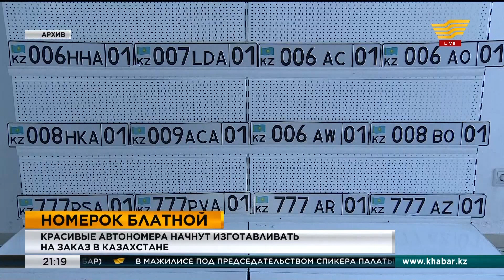Красивые автономера начнут изготавливать на заказ в Казахстане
«777МММ» или «111ССС». Эти и другие комбинации символов на автомобильных номерах казахстанцы смогут не только свободно выбирать, но и заказывать. Такой шаг навстречу водителям страны предприняло МВД. Поправки вступят в силу 23 октября. Сегодня такие госзнаки можно приобрести, только если они есть в наличии.